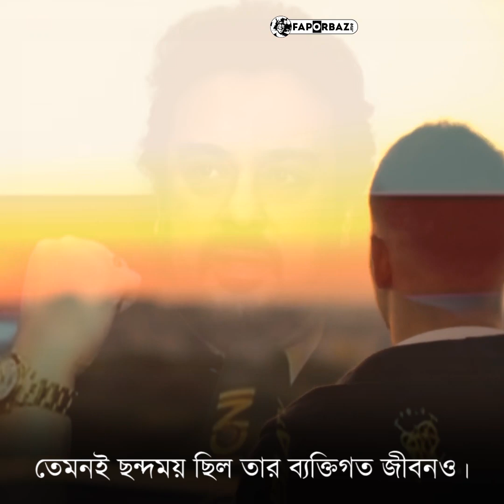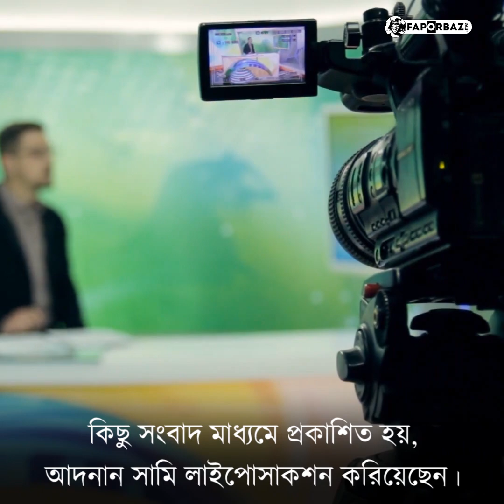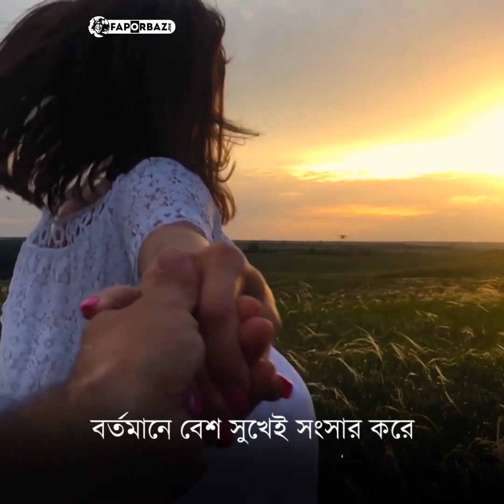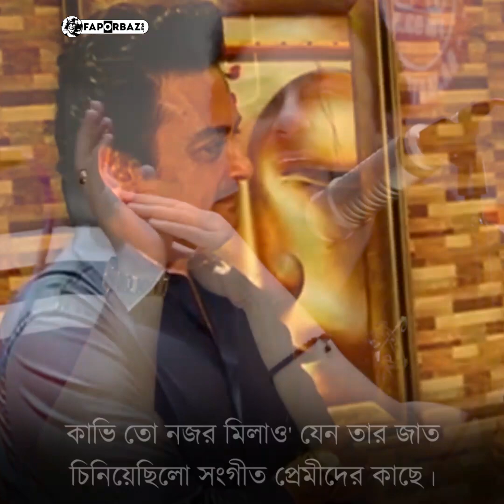এ কেমন আজব জীবন আদনান সামির?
৪ বিয়ে আর ১৬৭ কেজি ওজন কমানো সঙ্গীত সুলতান আদনান সামির অদ্ভুত জীবন!

ফাঁপর মানে হতবুদ্ধিকর অবস্থা। আর ফাঁপরবাজ মানে সে যে কখনো কোন মজার  ভিডিও বা তথ্য দিয়ে আপনাকে হতবুদ্ধিকর অবস্থায় ফেলে দেয়। আমরা আমাদের ভিডিও গুলো দিয়ে আপনাদের হতবুদ্ধিকর অবস্থায় কিংবা অবাক করে দিতে চাই।